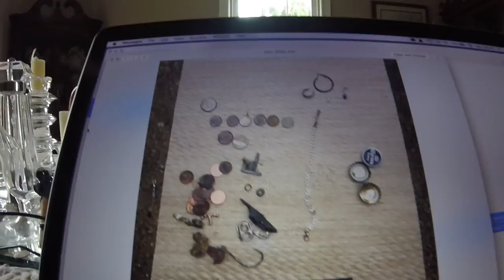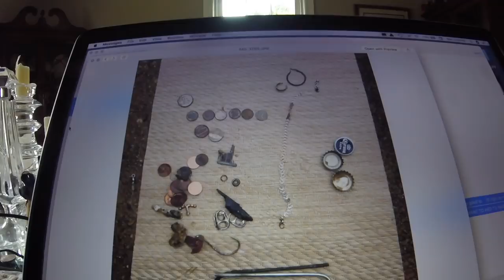Gold Rings & in his Scoop - land of nada May 28-18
our buddy mr dick and his new nox 800 blew ours dresses up today - stand by for some YELLOW METAL.
good luck to everyone - see you tomorrow.

GEAR I USE:
Stavrscoop
go pro hero session camera